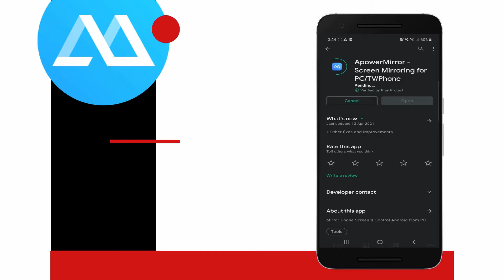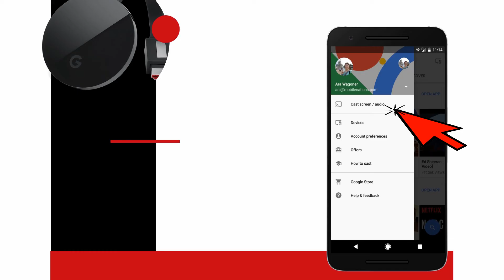How to Mirror Android to Philips TV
Best Apps to mirror Android to Philips TV